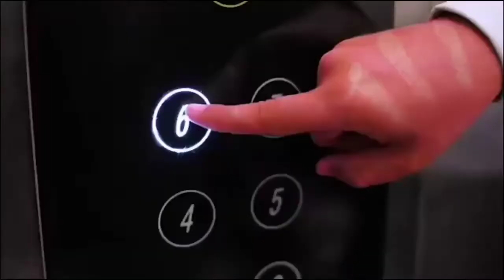◆ આવતી કાલથી એ.પી.એમ.સી. માર્કેટમાં હોલસેલ શાકભાજીનું ધમધમાટ...